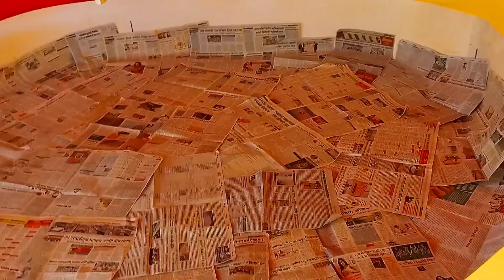Day 119 3000 पाहुण्यांची तयारी 😁